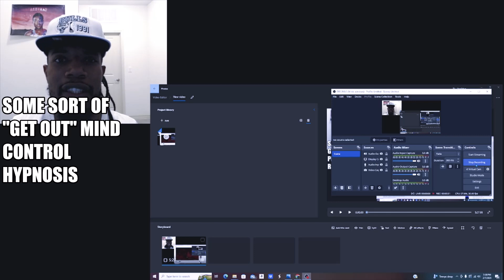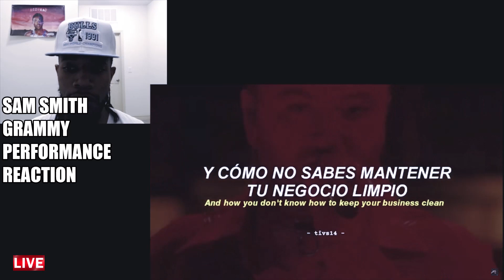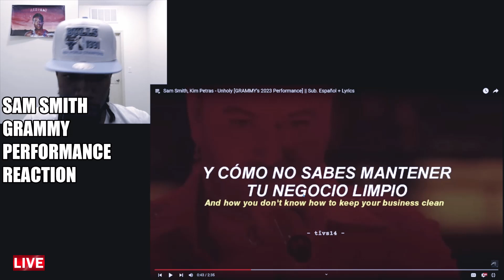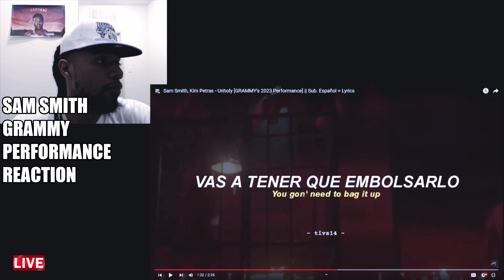SAM SMITH GRAMMY PERFORMANCE REACTION - SATANIC?